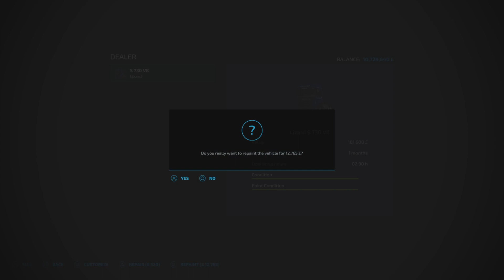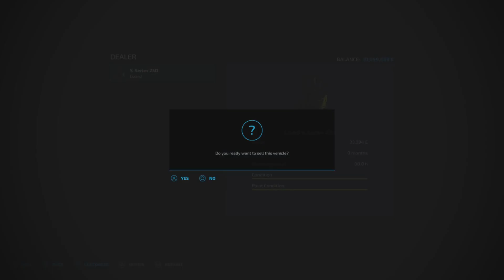Loading up the trailer -GMS 22 EP12